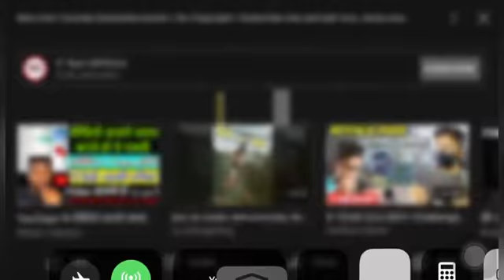Face पर लगी Round Kick 😱😳 आगे देखे क्या हुआ 🥋🔥🥋।। The Superior Taekwondo Academy 🥋💪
यह ट्रेनिंग ताइक्वांडो गेम के अंदर करवाई जाती हैं कोई भी बच्चा इसे घर ना कर कर देखे ट्रेनिंग लेने के लिए संपर्क करे The Superior taekwondo academy karnal 🔥 🥋 other enformation follow tham insta ।
the superior TKD